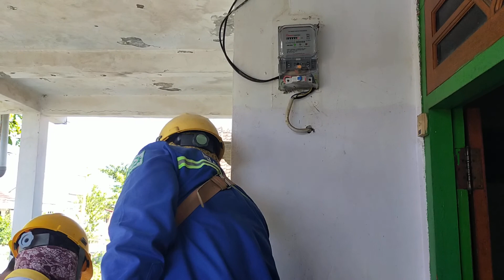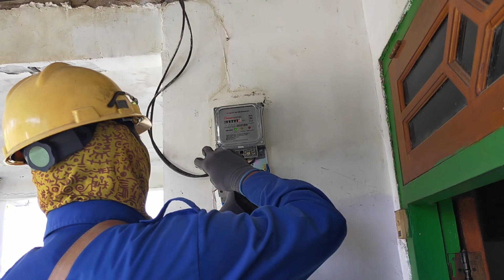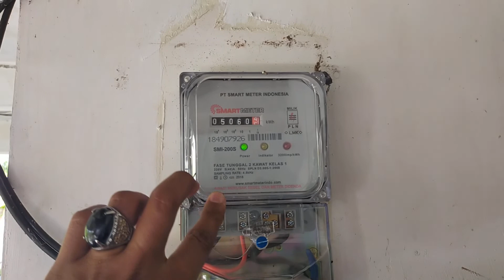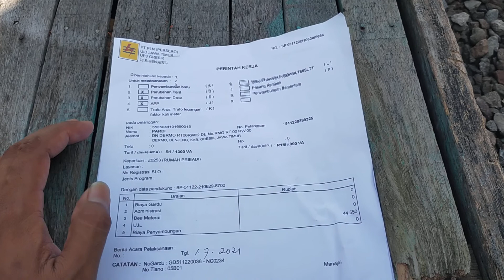Turun daya dari 1300 ke 900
Banyak mengira bahwa masyarakat hanya bisa melakukan pengajuan tambah daya, namun sebenarnya pengajuan penurunan daya listrik juga bisa dilakukan. Penurunan daya listrik ini sama sekali tidak dikenakan biaya penyambungan, kecuali turun daya dari 3 phasa ke 1 phasa ada biaya nya. Biaya kalau jadi meter token hanya bayar Token perdana nya saja. Kalau untuk meter pasca bayar kadang ada UJL kadang juga tidak ada UJL nya.
Untuk mengajukan penurunan daya listrik, masyarakat bisa langsung datang ke kantor PLN terdekat sesuai dengan lokasi rumah kalian. Ada beberapa syarat yang harus disiapkan yaitu meliputi:

Nomor ID Pelanggan/Rekening
Detail Alamat Lengkap
Nomor telepon yang bisa dihubungi
Nomor Identitas KTP/SIM

Terima kasih